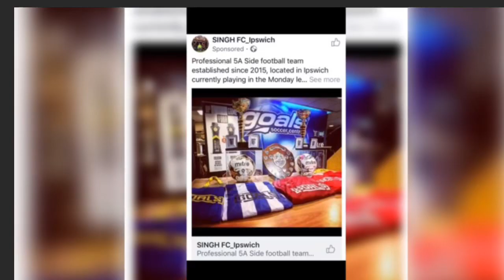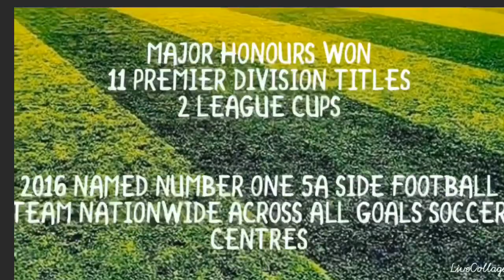WELCOME TO SINGH FC IPSWICH EXCLUSIVE PREVIEW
Welcome to SINGH FC
 We are a five a Side Football Team from Ipswich we play in the Monday League Premier Division watch our teams highlights of our games and more, all here on our Official YouTube Account

Link to all social media in the description

📸 Singh Fc Instagram Account